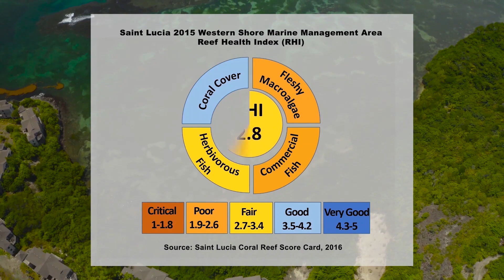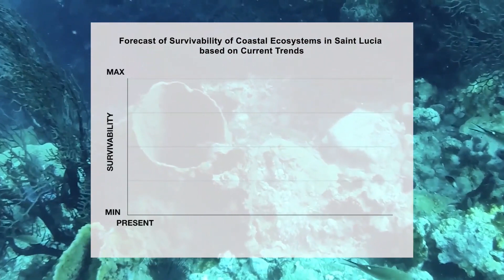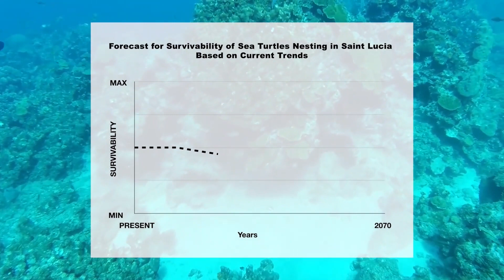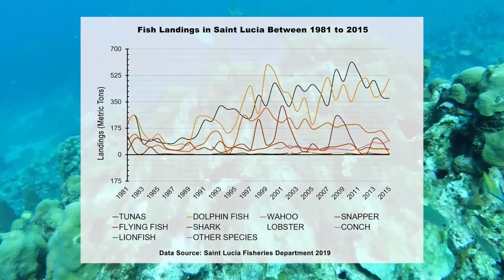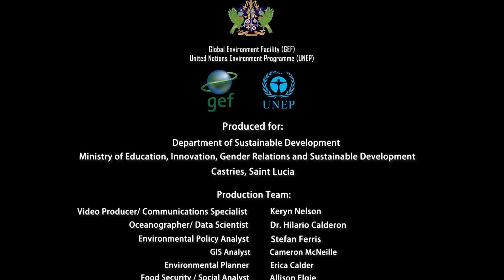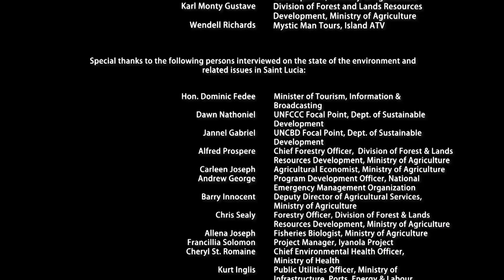Forecasts for Aquatic Life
Beach-front property to satisfy tourism development leads to more loss of marine habitat. With new developments in managing coastal zone marine ecosystems, coral reefs in fair condition are recovered.